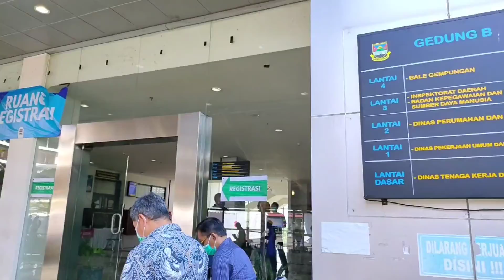Cek Ricek Situasi Tes CPNS 2020 di KBB, Ini Dia Situasinya (Edisi Intermezo)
Edisi Intermezo (Info Hiburan)
selengkapnya di Bangbara.com